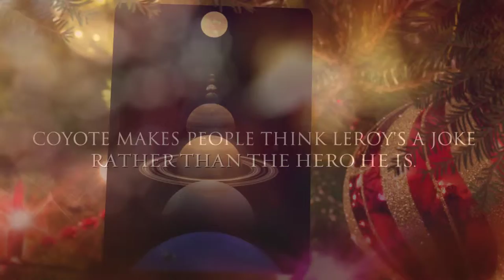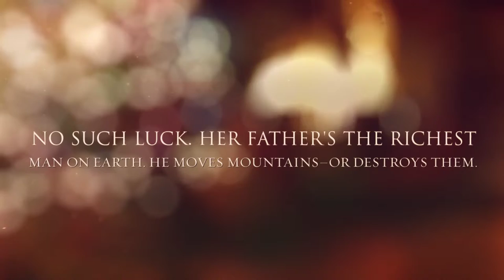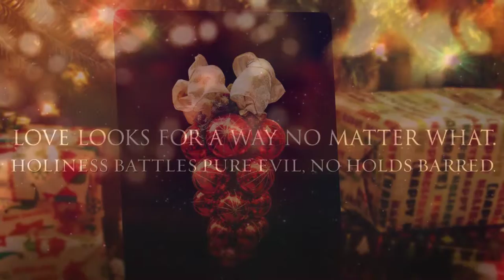In Love by Christmas: A Paranormal Romance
Leroy Watches Jr. is a holy man whose Power sometimes makes things worse. Despite his flaw, he must save his soul mate from her addictions, her father, and Evil Incarnate, or she’ll be damned forever.
Trying to unite with his true love, Leroy embarks on a pilgrimage that takes him to the highest levels of European society. As he travels, his Power grows. So does the Dark Lord's hatred of him. His domineering father-in-law demands that Leroy and Cass be in love by Christmas. Can they be?